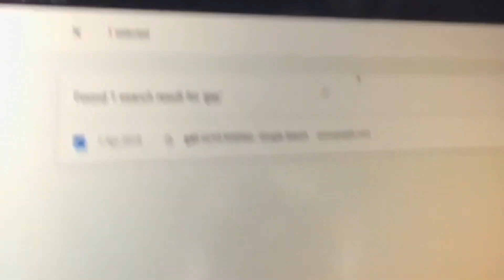back in social studies